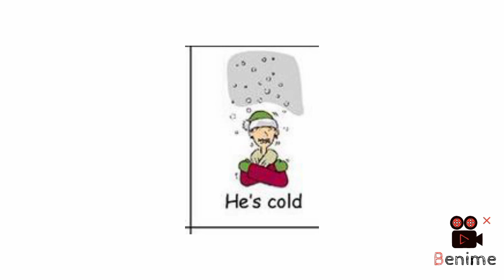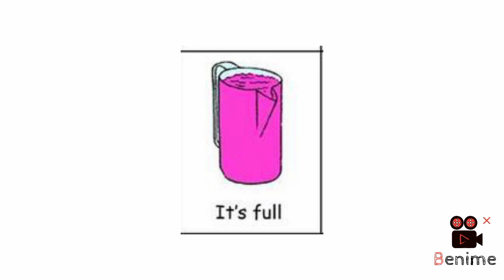Lets learn English English vocabulary with phonics sounds #2022 abcd cocomelon #2023 #2024